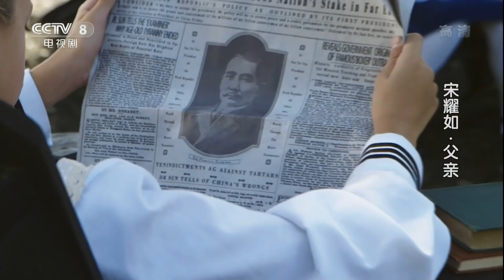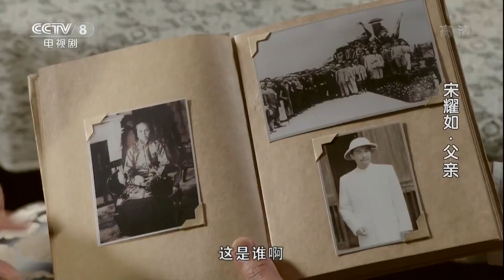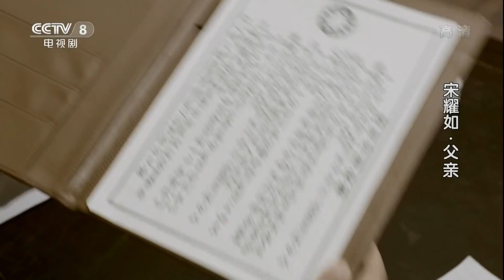《宋耀如·父亲》 第25集 宋耀如推荐爱琳做孙中山的秘书 （主演：谢君豪、杨阳）| CCTV电视剧